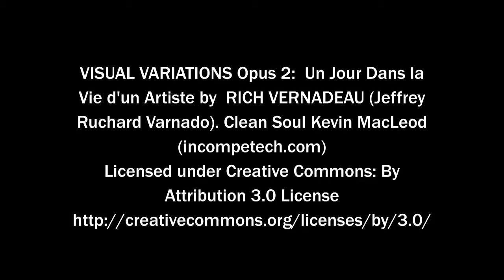UN JOUR DANS LA VIE D'UN ARTISTE, VISUELLE VARIATIONS Opus 2 by RICH VERNADEAU